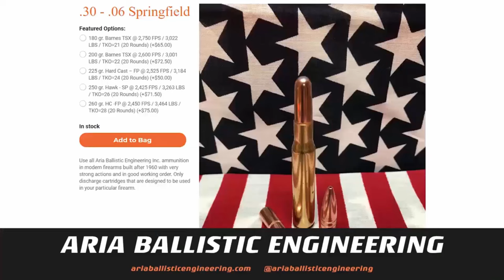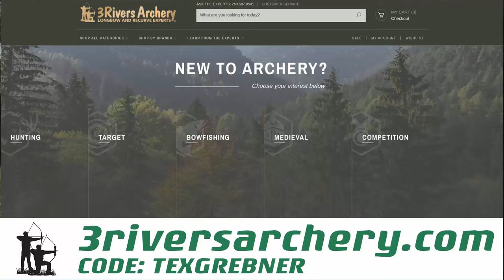Urban Bushcraft Apocalyptic Bolo Weapon Build | Tex Grebner Outdoors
In the words of Darkwing Duck, "Lets Get Dangerous".  A bolo, or bolas, is best defined as three weights joined in a wishbone configuration by cordage that when spun and slung, will splay in flight and tangle or incapacitate prey. As far as artifacts go, we have very few examples of bolas because the natural material would not survive the passing of time. However, the technology of the design has survived and likely has been around since the original human expansion across the world.

Enjoy this week's Wile E Coyote-esque episode of Tex Grebner Outdoors!

SHARE with friends and strangers alike!
COMMENT to let me know what you think of this video!

I love reading those comments and really do appreciate those of you that watch!